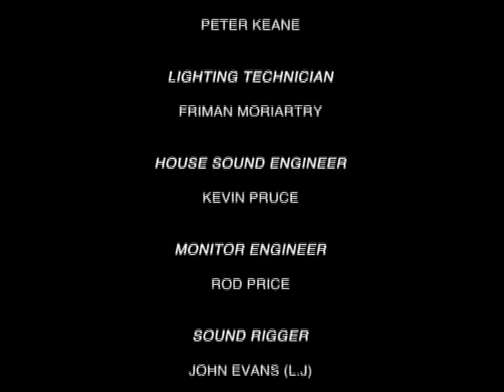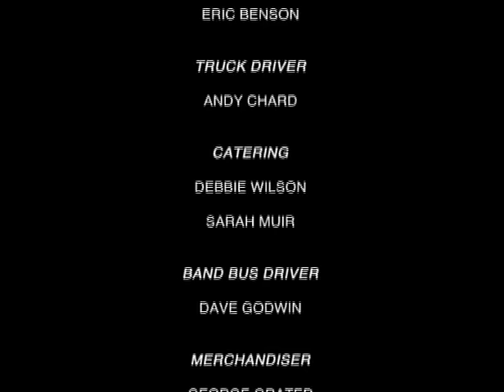Iggy Pop - Kiss my Blood (Full Concert) - Live Olympia Paris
Iggy Pop (ex Stooges) interprets live his most successful songs ("I wanna be your dog", "The Passenger", "China Girl", "Candy"…) at the Olympia Paris - France

00:00 Intro
01:00 Raw Power
05:08 5 Foot 1
08:48 Dirt
14:15 Loose
17:19 Lust for Life
23:55 China Girl
29:32 I Got a Right
32:15 Butt Town
36:14 Real Wild Child
39:59 My Baby wants to R N'R
44:33 Neon Forest
51:31 Home
56:26 Brick by Brick
59:43 1969
1:05:08 Candy
1:10:15 I wanna be your dog
1:17:10 No Fun
1:23:02 Search and Destroy
1:27:13 Down on the Street
1:31:24 The Passenger
1:38:04 Louie Louie
1:42:20 Foxy Lady

Concert filmé à l'Olympia Paris par / Live filmed at the Olympia Paris by : Tim POPE

Plus qu'un simple concert, ce film fixe pour la première fois sur pellicule l'énergie brute du déjà légendaire Iguane de Détroit ! Près de deux heures de métal en fusion dans un Olympia en liesse
Quand le mythe rejoint la réalité...

Much more than just a concert, this movie captures for the first time on film the raw energy of the legendary Detroit Iguana ! Nearly two hours of metal at the Olympia !
When the myth becoms reality...

Iggy Pop - Lead Vocal / Guitars
Whitey Kirst - Lead Guitar
Craig Pike - Bass Guitar
Larry Mullins - Drums

Live at Olympia (Paris) // Kiss my blood